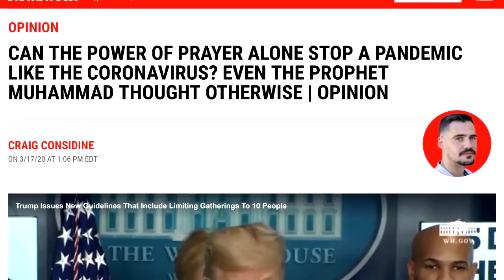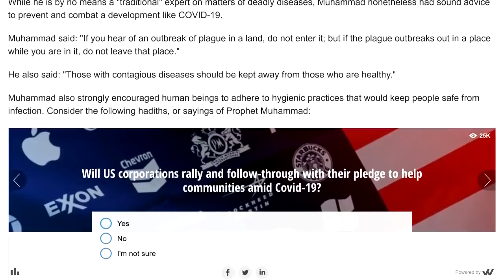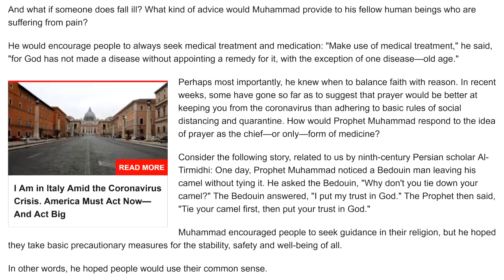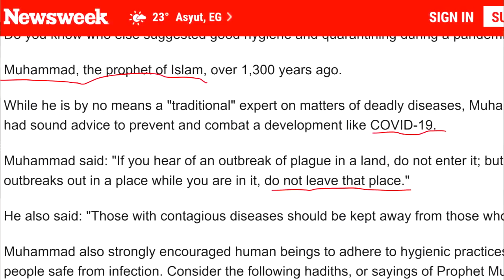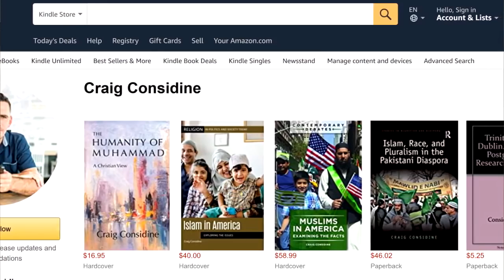باحث امريكي يتحدث عن الإعجاز النبوي في العلاج | عبدالدائم الكحيل